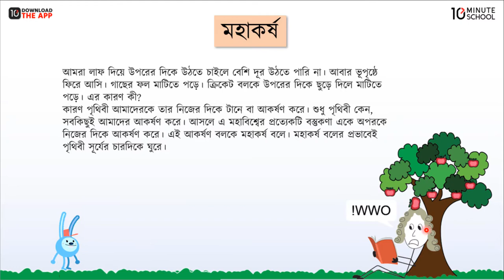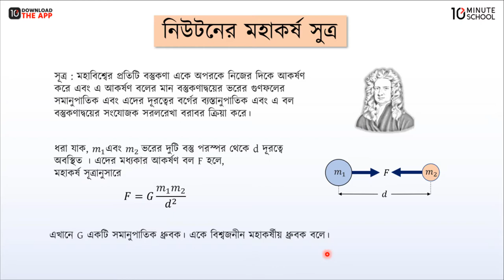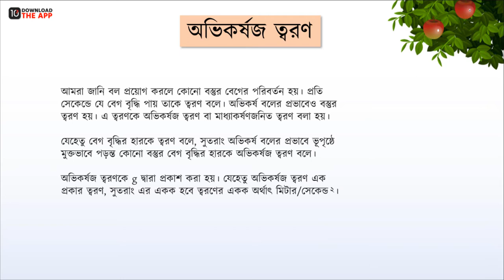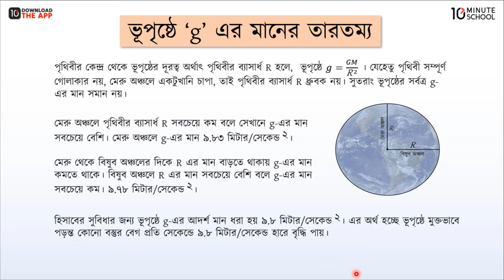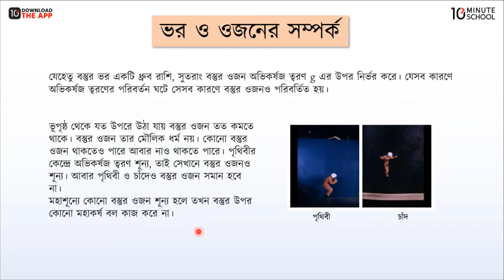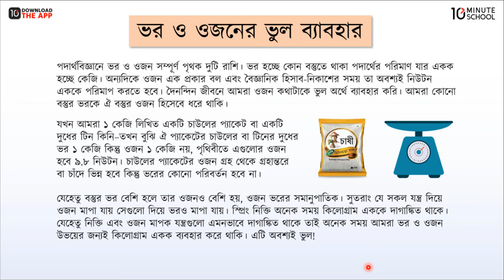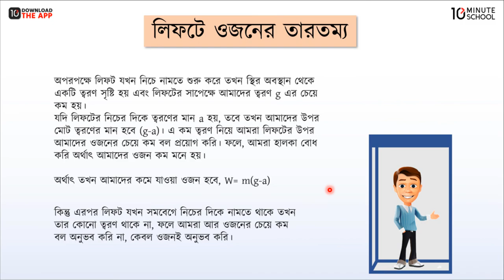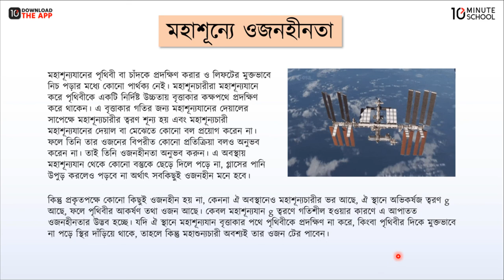অধ্যায়-৭ ; পৃথিবী ও মহাকর্ষ